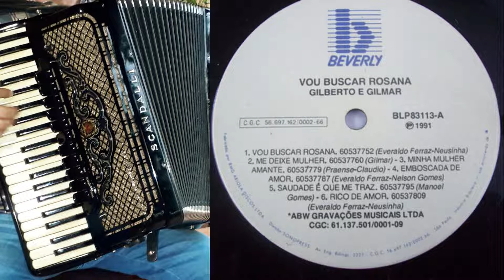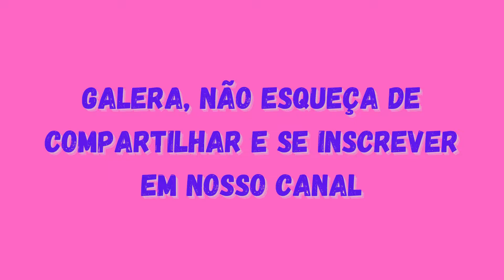Me Deixe Mulher - Gilberto & Gilmar - Acordeon Nhozinho - 1978.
Compositor do Arranjo e Melodia - (Nhozinho)
Nhozinho Grava Gilberto e Gilmar - Álbum - "Me Deixe Mulher" - Ano - 1978 - COPACABANA - COELP-41143 - Comp: Arranjo - Nhozinho.
Relação de Musicas:
01) Vou Buscar Rosana - Comp: Everaldo Ferraz e Neusinha
02) Me Deixe Mulher - Comp: Gilmar
03) Minha Mulher Amante - Comp: Praense e Cláudio Balestro
04) Emboscada de Amor - Comp: Everaldo Ferraz e Nelson Gomes
05) Saudade é que Me Traz - Comp: Manoel Gomes
06) Rico de Amor - Comp: Everaldo Ferraz e Neusinha
07) Mulher Malvada -  Comp: Everaldo Ferraz e Martins Neto
08) Separação de Amor - Comp:  Everaldo Ferraz e Waldomiro Salvador
09) Fiquei Sabendo  - Comp: Gilmar
10) Comigo é Diferente - Comp:  Gilmar e Salvador Pinheiro
11) Saudade Me Mata aos Poucos  - Comp: Everaldo Ferraz e Gilberto

Musica e Festividade, Entretenimento,
Seja o Primeiro a Saber das Novidades Artísticas de (Nhozinho Oficial), Aqui Além de Assistir Todos os Vídeos e Suas Músicas Preferidas Você Terá Uma Infinidade de Entretenimento Especiais, Interativas e Culturais.
Um Trabalho Super Dinâmico e Muito Especial,  Aqui Você Vai Ficar Por Dentro de Tudo.

Contrate (Nhozinho) Para Fazer Suas Gravações Profissionais e Eventos e Também Para Diversas Eventualidades Musicais, (Festinhas de Aniversários e Muito Mais. Os Artistas Definem O Seu Tempo, Imprime a Sua Assinatura e Sobretudo Ficam na Memória Popular.